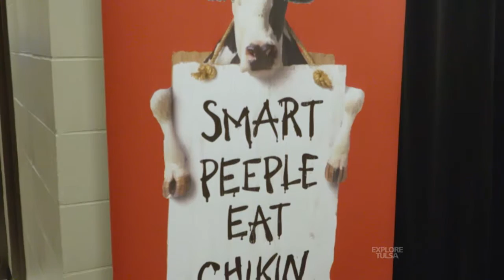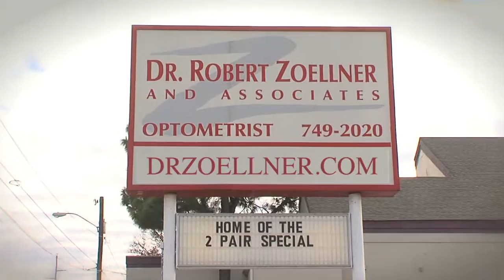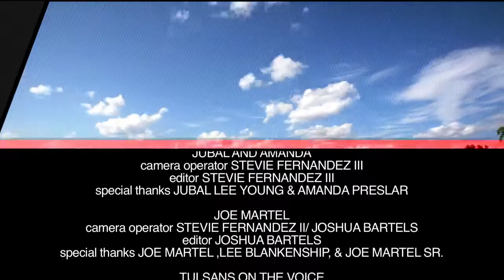Explore Tulsa - SHOW 289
- Jubal Lee Young and Amanda Preslar
- Joe Martel
- Tulsans on "The Voice"
- Chick-Fil-a Teacher Takeover